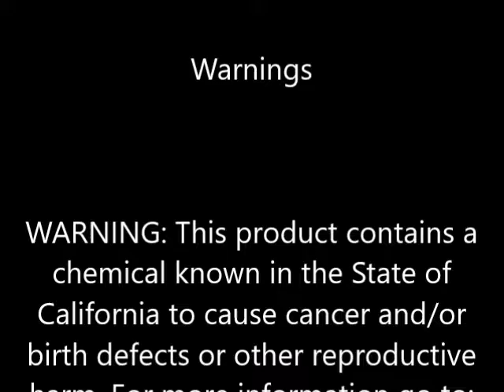Conair Quick Twist 1 ea